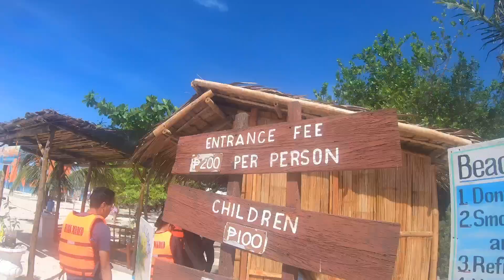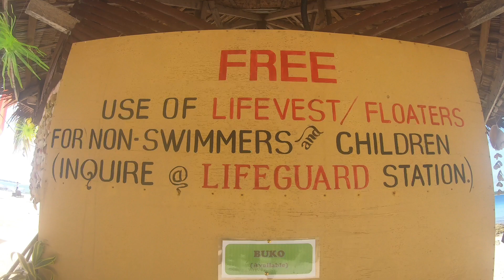Bantayan Part 2